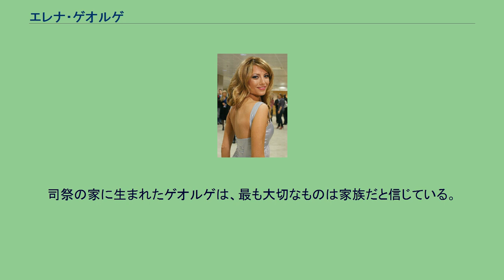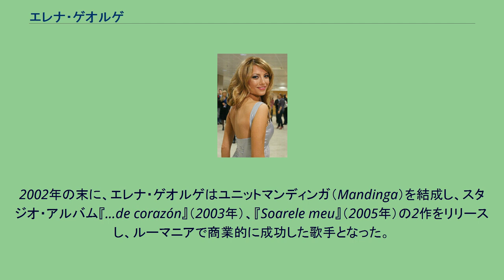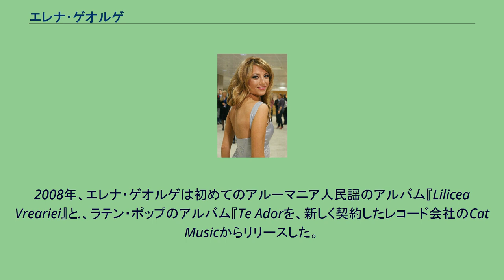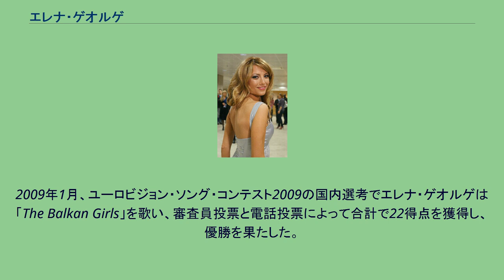エレナ・ゲオルゲ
ルーマニアのユーロビジョン・ソング・コンテスト参加者
エレナ・ゲオルゲ（ルーマニア語:Elena Gheorghe、1985年7月30日 - ）は、ルーマニアの歌手。
ユーロビジョン・ソング・コンテストの2009年大会にルーマニア代表として参加し、「The Balkan Girls」を歌った。
ゲオルゲは2003年にデビューし、代表作は「Te Ador」等である。
エレナ・ゲオルゲは、ルーマニア人とマケドニアのアルーマニア人のハーフとして生まれた。
司祭の家に生まれたゲオルゲは、最も大切なものは家族だと信じている。
エレナの母親・マリオアラ・マン・ゲオルゲ（Marioara Man Gheorghe）は民謡歌手である。
ブカレストで生まれ育ったエレナ・ゲオルゲは、3歳のときに母親のマリオアラ・マン・ゲオルゲとのデュエットで「Sus in deal in poienita」を歌い、音楽の業界と初めて関わりを持った。
各種の音楽祭に参加を重ね、2000年にエレナはバイア・マーレで行われたUrsuleţul de aur音楽祭でホイットニー・ヒューストンの「One Moment in Time」を歌い優勝を果たした。
2002年の末に、エレナ・ゲオルゲはユニットマンディンガ（Mandinga）を結成し、スタジオ・アルバム『...de corazón』（2003年）、『Soarele meu』（2005年）の2作をリリースし、ルーマニアで商業的に成功した歌手となった。
2005年のユーロビジョン・ソング・コンテストのルーマニア代表を選ぶ国内選考「Soarele meu」では4位入賞の結果を残した。
2006年2月、マンディンガを離脱し、エレナ・ゲオルゲはソロ歌手としての道を歩み始めた。
レコード会社ロトンとの契約の下、ソロでのデビュー・アルバムとなる『Vocea ta』（2006年）をリリースしてルーマニアで商業的成功を収め、エレナ・ゲオルゲの名はルーマニア国内では広く知られるようになっていった。
2006年、ダンスのコンテストである「Dansez pentru tine」では、エレナはCornel Ogreanと共に参加し、決勝まで残り3位入賞を果たした。
2007年3月、エレナ・ゲオルゲは前年のRadio România Actualitaţiに選ばれ、楽曲「Vocea ta」は最優秀賞の候補にノミネートされた。
同年8月、Romanian Top Hit-Music Awards 2007において、エレナ・ゲオルゲの楽曲「Ochii tăi căprui」がこの年の最優秀賞を受賞した。
2008年、エレナ・ゲオルゲは初めてのアルーマニア人民謡のアルバム『Lilicea Vreariei』と.、ラテン・ポップのアルバム『Te Adorを、新しく契約したレコード会社のCat Musicからリリースした。
2009年1月、ユーロビジョン・ソング・コンテスト2009の国内選考でエレナ・ゲオルゲは「The Balkan Girls」を歌い、審査員投票と電話投票によって合計で22得点を獲得し、優勝を果たした。
エレナ・ゲオルゲは、5月にロシアのモスクワで行われる大会にルーマニア代表として参加する。